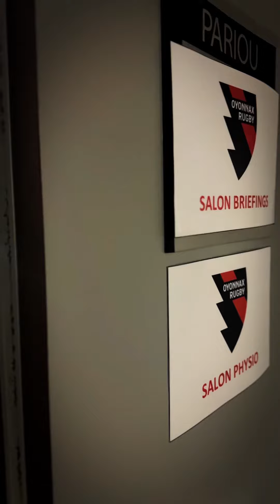🎥 𝗜𝗡𝗦𝗜𝗗𝗘 𝗢𝗬𝗢 I